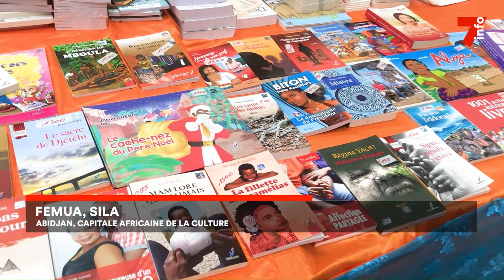FEMUA et SILA : Abidjan, capitale africaine de la culture